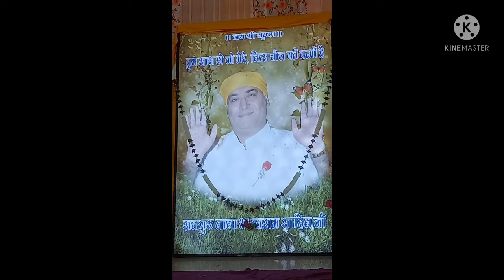PAAPMOCHINI EKADASHI KA MAHATAM HINDI LANGUAGE पापमोचिनी एकादशी का महातम चैत्र कृष्ण पक्ष हिंदी भाषा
BY BALRAM BHAIYA
PAAPMOCHINI  Ekadashi Vrat Katha |  एकादशी व्रत कथा पूजा विधि एवं महत्व सुनने मात्र से जन्मों जन्मों के पापों से मिलेगी मुक्ति हर मनोकामना होगी

PAAPMOCHINI  EKADASHI KA MAHATVA SARAL HINDI BHASHA ME

सतगुरु साई कृष्णदास जी

कथा वाचक : श्री बलराम भैया जी एकादशी वाले

स्थल - बाबा आनंदराम दरबार चकरभाठा

फेसबुक पेज

सरल सिंधी भाषा मे    गीता ज्ञान अपने घर मे सबको सुनाए

No intentions of Copying any music or tunes , Music and song is recreated for Spiritual purpose for Sangat ji
Copyright protected  @Baba Bhagatram Chakarbhata
We are sole owner for any videos of Baba Anandram/Bhagatram Chakarbhata, Sai Krishnadas and Balram Bhaiya Ekadashi wale uploaded in
youtube or anywere.